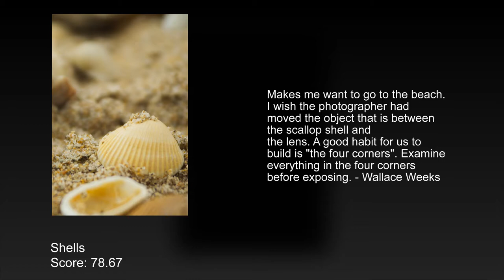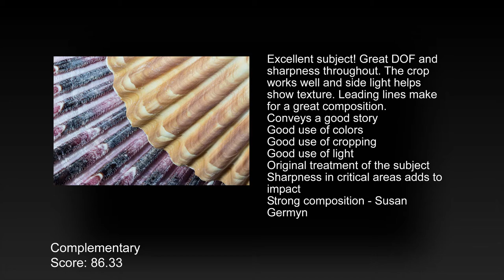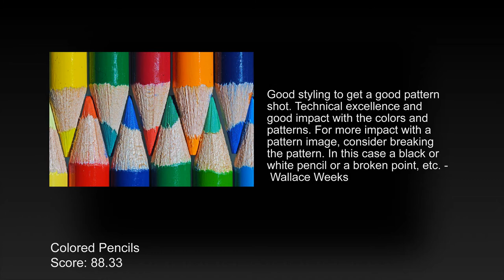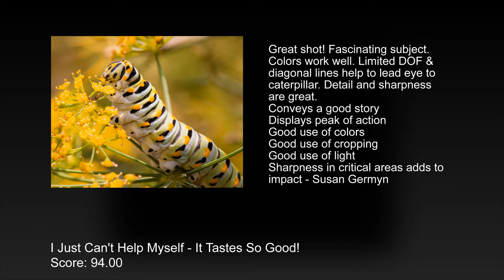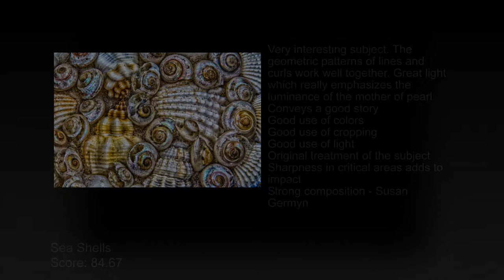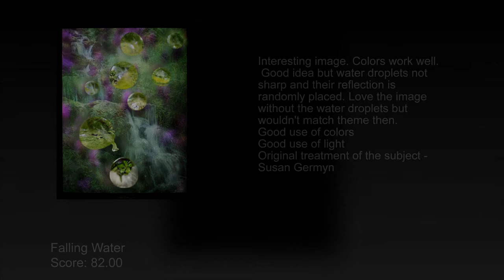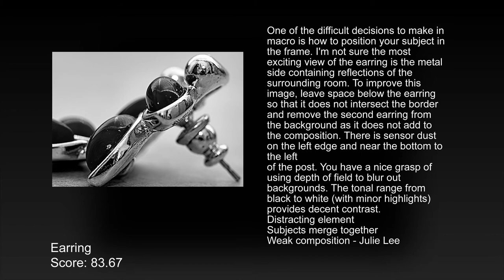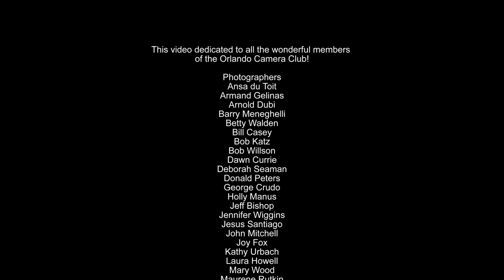OCC April 2020 Competition